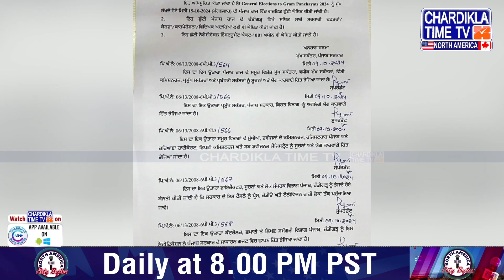15 ਅਕਤੂਬਰ ਨੂੰ ਸਰਕਾਰੀ ਛੁੱਟੀ ਦਾ ਐਲਾਨ, ਬੰਦ ਰਹਿਣਗੇ ਸਕੂਲ, ਕਾਲਜ ਤੇ ਦਫ਼ਤਰ | Punjab Holiday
• 15 ਅਕਤੂਬਰ ਨੂੰ ਸਰਕਾਰੀ ਛੁੱਟੀ ਦਾ ਐਲਾਨ
• ਬੰਦ ਰਹਿਣਗੇ ਸਕੂਲ, ਕਾਲਜ ਤੇ ਦਫ਼ਤਰ
• ਜਾਣੋ ਕੀ ਹੈ ਕਾਰਨ

• Government Announces Holiday on 15th October
• Schools, Colleges, and Offices to Remain Closed
• Find Out the Reason Behind the Holiday